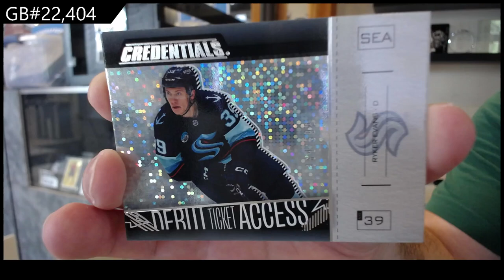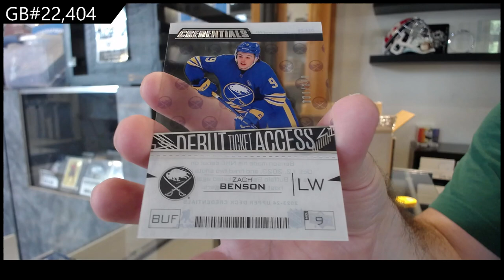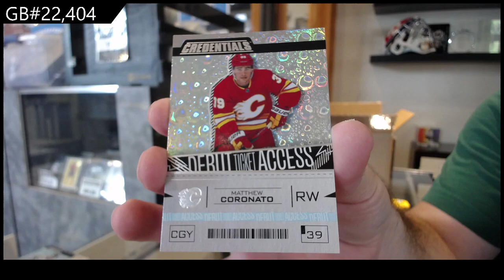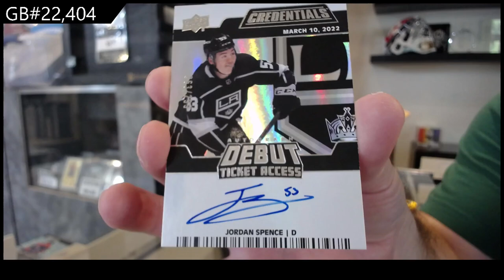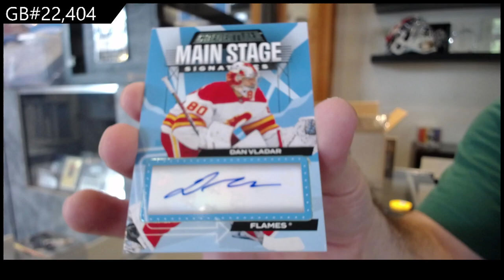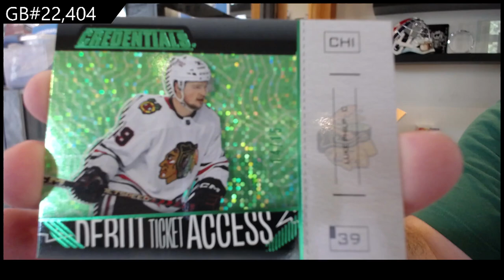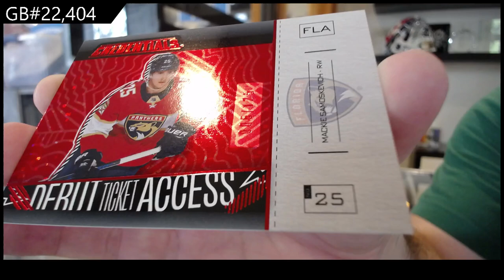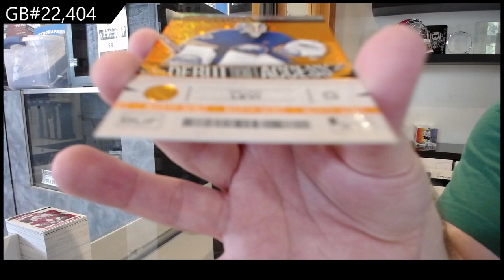2023-24 Upper Deck Credentials Hockey 10 Box Case Break - CNC GB #22,404